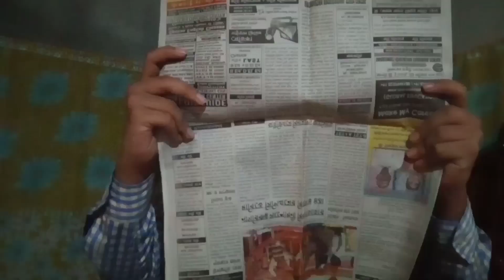Durgapuja special/During durgapuja situation/presented by Dhore tare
Cast:
Ananta,
Ronodeep,
Nayan

Director,writer and creator:Nayan

bol minati